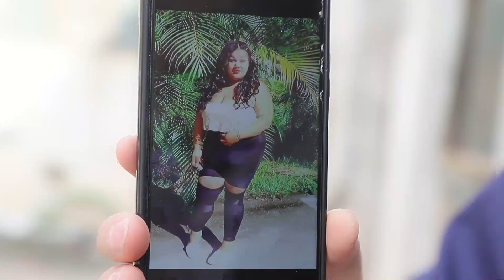刚结婚不久，新郎官就找老丈人离婚，理由真是太奇葩了【李懿美】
结婚第二天就离婚的奇葩理由，被老丈人以更奇葩的方式解决【李懿美】
刚结婚不久，新郎官就找老丈人离婚，理由真是太奇葩了

搞笑视频 美女合集 李懿美 请注意，本视频符合平台的使用要求，没有任何违规行为。